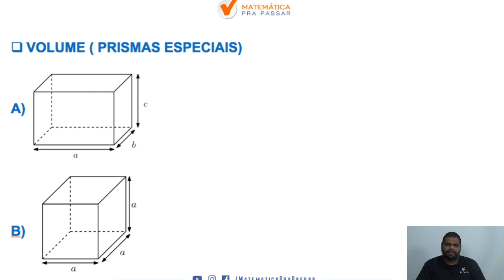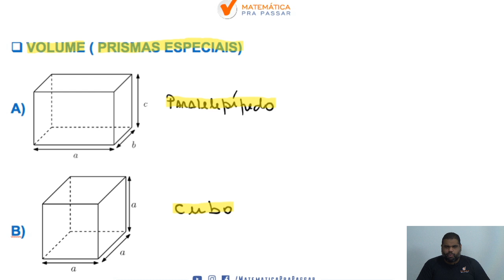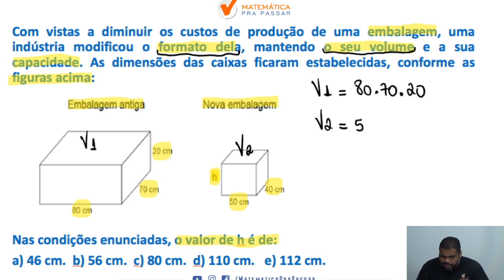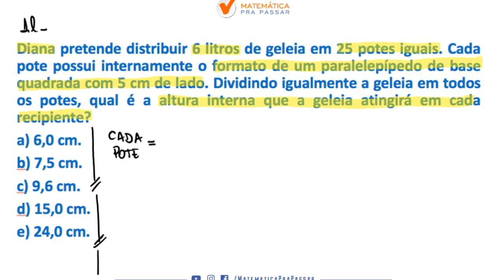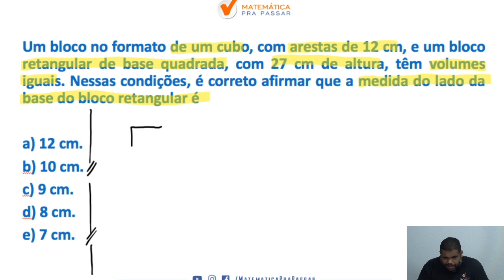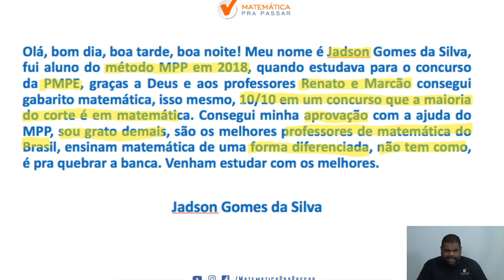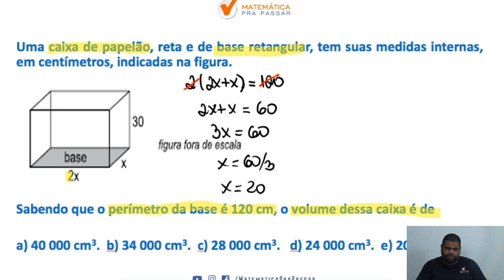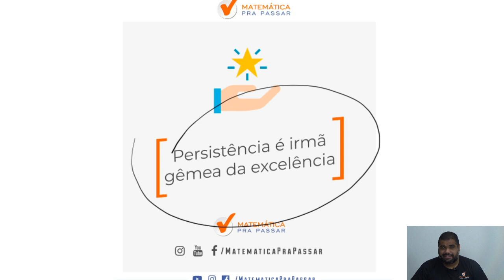Volume para PM PR [ Banca Funpar ]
Nosso professor, Marcão, mostra porque você erra volume e também como não errar mais através do método mpp e assim você poderá realizar seu sonho de ser policial militar do estado do paraná .
Pronto para começar?